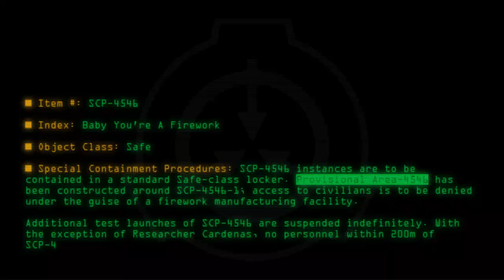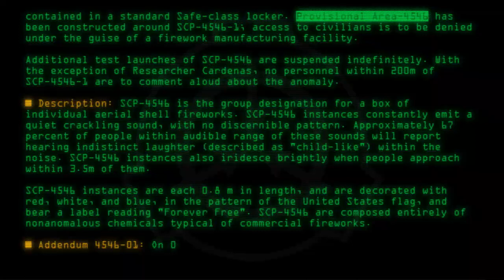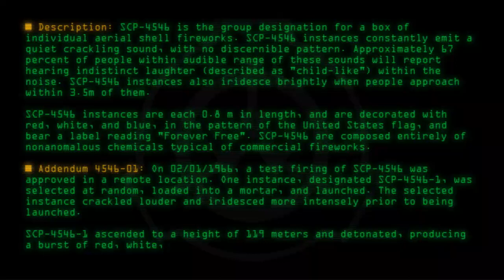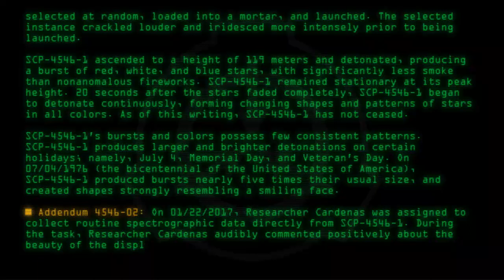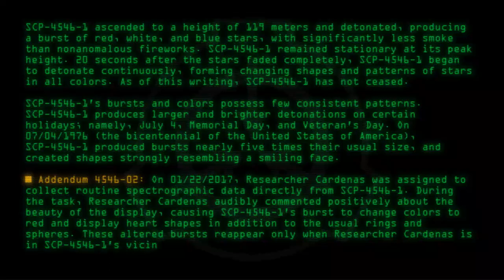SCP-4546 - Baby You're A Firework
Code: SCP-4546
Title: Baby You're A Firework
Rating: +114
Wordcount: 829
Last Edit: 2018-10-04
Revision: 3